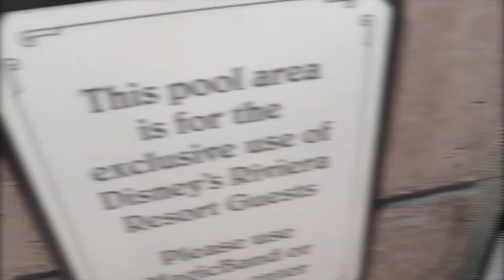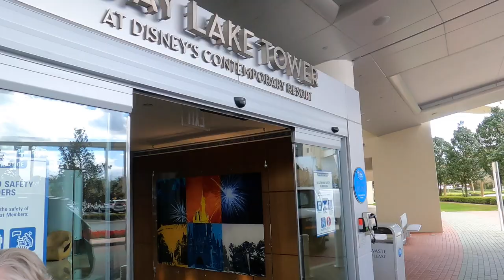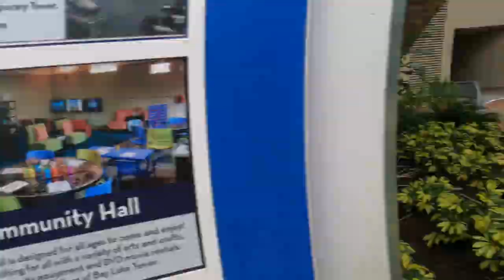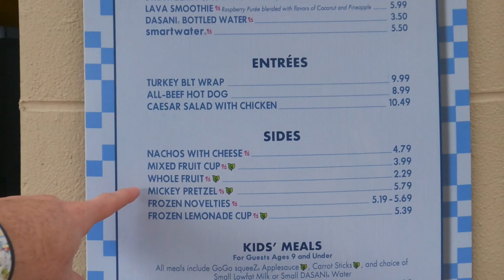Episode #40- Riviera Pool, Bar Riva, Bocce tutorial, Baylake Tower 2 bedroom and their pool/slides!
Enjoying our checkout day at The Riviera Resort and hopping over to Baylake Tower! There are so many activities at the Riviera, its a great choice for a vacation that includes a "pool day". Bocce, Pool, Waterslide, lunch from Bar Riva via Mobile Order. Then we head over to Baylake Tower where we get a tour of our framily members "home resort". A Gorgeous 2 bedroom suite overlooking Bay lake! We were pleasantly surprised with how beautiful this room was! The view was spectacular and there was so much space and so many BATHROOMS! A room with 3 bathrooms can be pretty valuable if multiple families are sharing a suite!